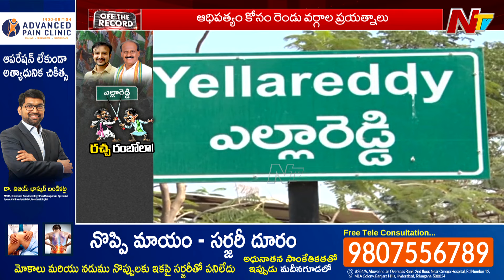కాంగ్రెస్ లో ఆధిపత్య పోరు..ఎల్లారెడ్డిలో MLA Madan Mohan vs Subhash Reddy | Off The Record | Ntv